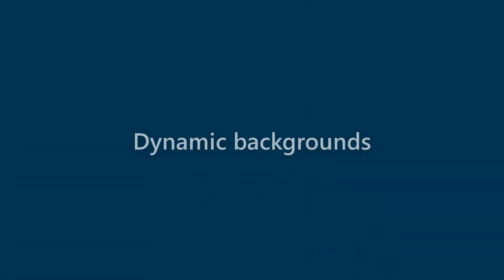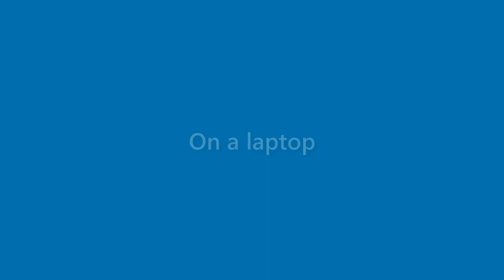Julianna Curry - appearance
Name Look - Julianna Curry - appearance. In this video we present "Julianna Curry" name look and feel in various scenarios.
This video will cover:
How does "Julianna Curry" look as a personal letterhead?
How does "Julianna Curry" look on a business card?
How does "Julianna Curry" look on a computer/laptop screen?
How does "Julianna Curry" look with different background colors?
How does "Julianna Curry" look with various fonts?